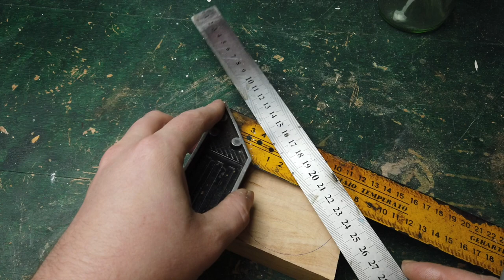Насобирал бутылок и сделал дизайнерскую вещь!